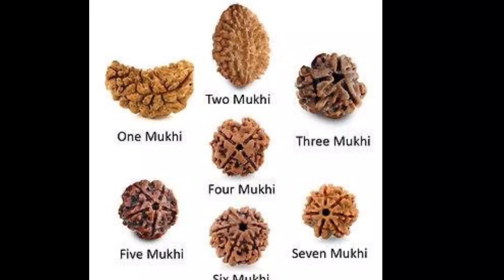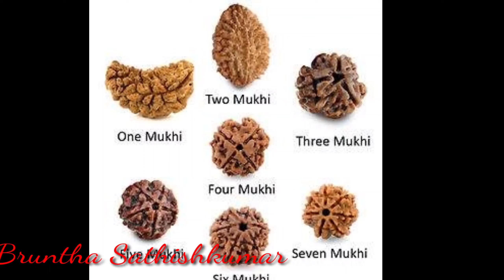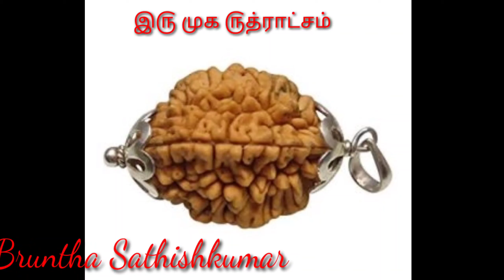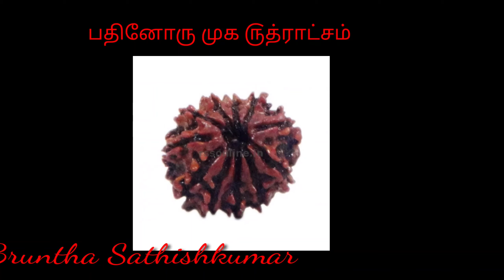௫த்ராட்சம் முகங்களும் அதன் பயன்களும்/Ruthratcham faces and benefits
Hello friends,

Ruthratcham faces and benefits explained in this vedio. Pls watch this video fully.